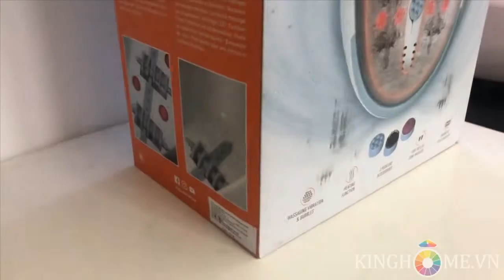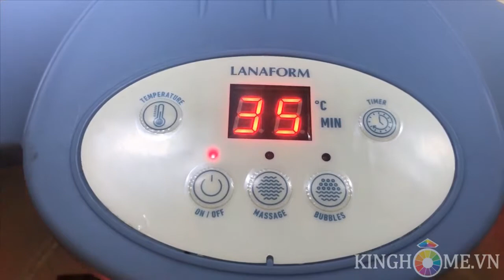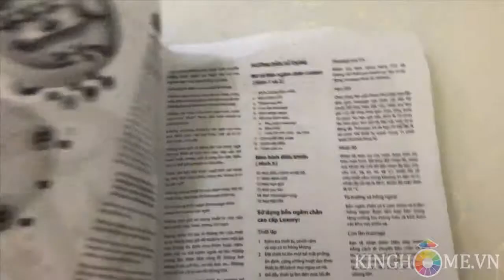[KingHome.vn] Giới thiệu Bồn ngâm chân hồng ngoại Lanaform Luxury LA110415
Làm nóng và giữ ấm nước theo nhiệt độ được cài đặt ( 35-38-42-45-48 °C)
6 nam châm và 8 đèn hồng ngoại giúp tăng cường lưu thông máu
Massage rung + massage sục khí + con lăn massage + massage bấm huyệt
Giúp thư giãn, giải tỏa căng thẳng và mệt mỏi
Hỗ trợ điều trị các bệnh về xương khớp
Giúp ngủ ngon
Điện áp : 220-240V
Công Suất : 390W
Trọng lượng : 5Kg
Kích thước vỏ : 26 x 41 x 50 cm

Bồn ngâm chân hồng ngoại Lanaform Luxury LA110415 là sản phẩm cao cấp với đầy đủ tính năng hiện đại, và là thiết bị chăm sóc sức khỏe tốt cho người tiêu dùng. Đặc biệt là các vấn đề về chân và xương khớp. Các tia nước mạnh mẽ massage chân tạo cảm giác dễ chịu như được xoa bóp đôi bàn chân. Sử dụng Lanaform Luxury LA110415 giúp: Thúc đẩy tuần hoàn máu, đẩy mạnh quá trình tái tạo tế bào, giảm đau nhức và mệt mỏi cho đôi chân và cơ thể, giúp thư giãn, giải tỏa căng thẳng và mệt mỏi, làm đẹp chân, hỗ trợ điều trị các bệnh về xương khớp, có giấc ngủ tốt hơn.